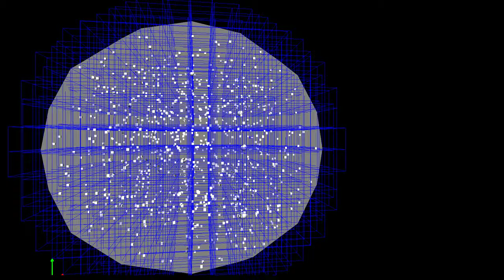Collision detection engine progress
Based on sparse grid